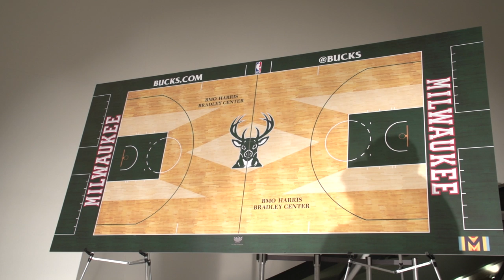Bucks New Court Time Lapse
On Tuesday, September 24 2013 at the Milwaukee Art Museum, the Bucks continued their offseason of change by unveiling a bold design for their new state-of-the-art playing surface at the BMO Harris Bradley Center. Bucks Executive Vice President John Steinmiller, Hall of Fame Radio Personality Eddie Doucette, Larry Sanders and John Henson unveiled the new court design in front of hundreds of fans and media. The Bucks' new Robert Indiana-inspired home court honors the team's rich history in Milwaukee while looking confidently ahead to a promising future.